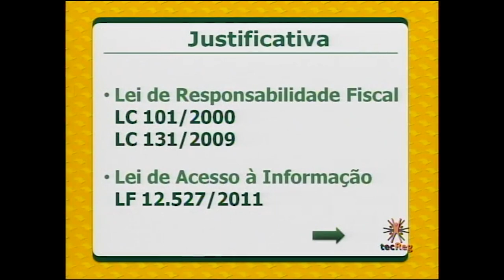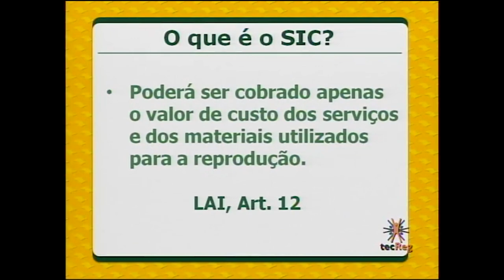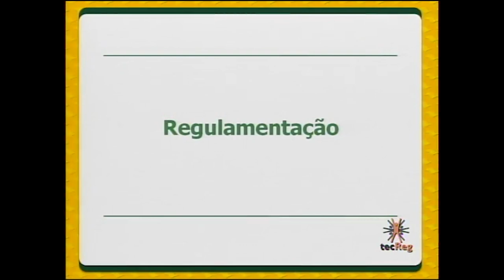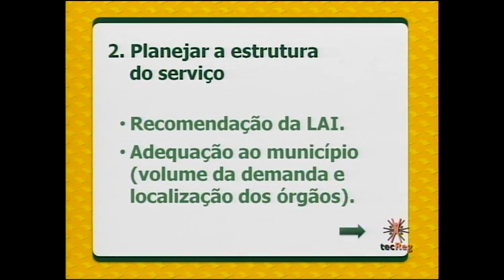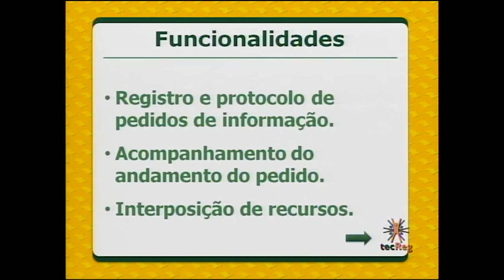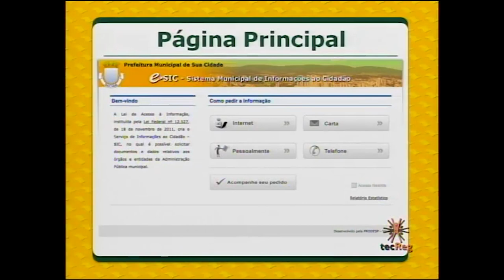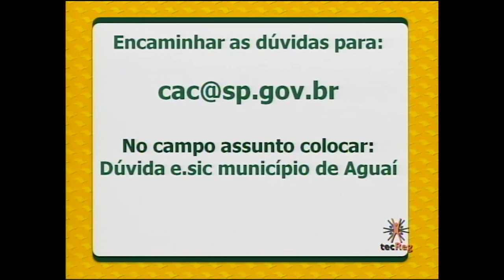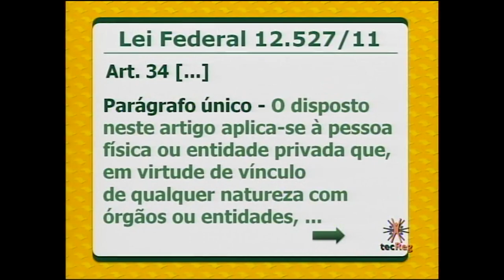Serviço de Informações ao Cidadão (SIC) e Ouvidorias [2013]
4ª videoconferência do Programa Transparência Paulista.

Realização